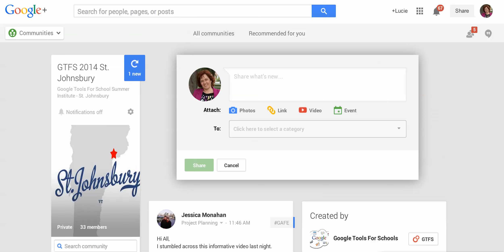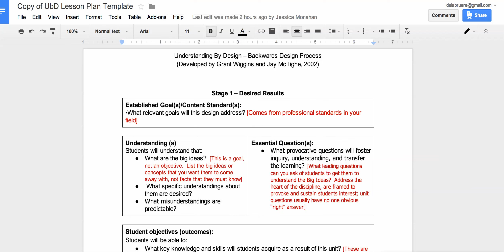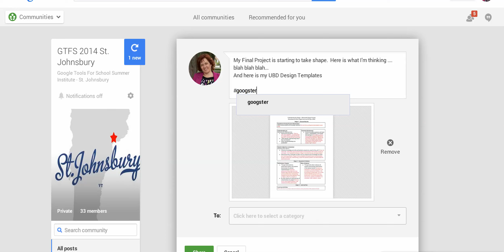GTFS Post with Hash tags